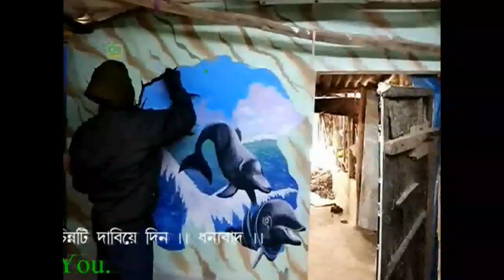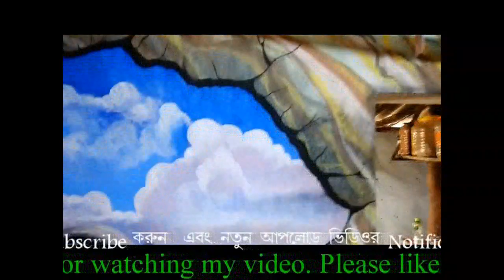Dolphin 3D Hand Painting for Wall Ideas by Chandra Sekhar Maiti, Asian Paints colors have been used.